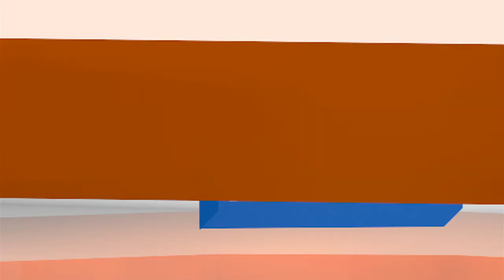Aute impresionó con “Rosas en el mar”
Luis Eduardo Aute, el poeta y cantautor español llegó a Nicaragua para participar en el Festival Internacional de Poesía de Granada. El artista deleitó al público con uno de sus grandes éxitos, “Rosas en el mar”.